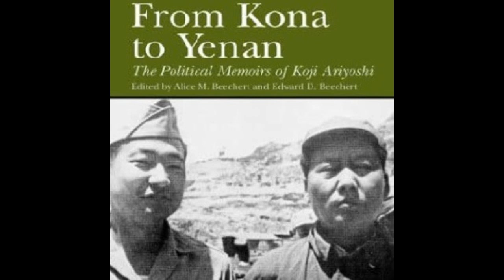From Kona to Yenan: Chapter 3. Georgia: Tobacco Road Explored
From Kona to Yenan
The Political Memoirs of Koji Ariyoshi
Edited bv Alice M. Beechert and Edward D. Beechert
as Read by Shits Leopold

Chapter 3 Georgia: Tobacco Road Explored